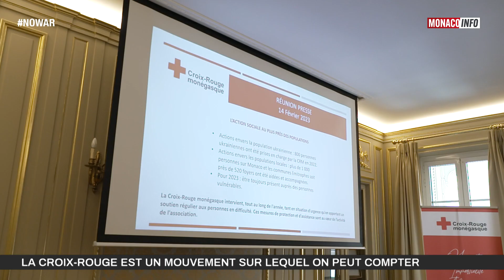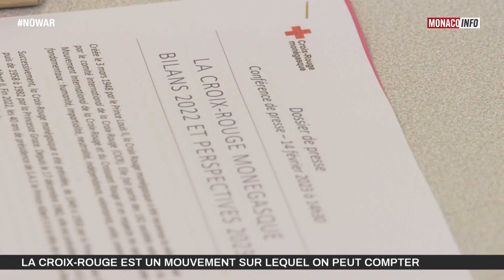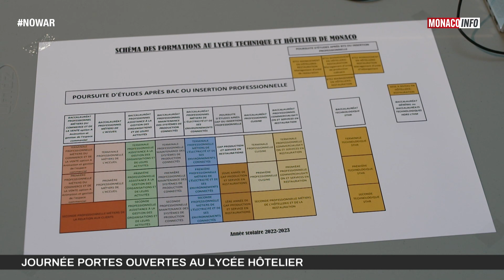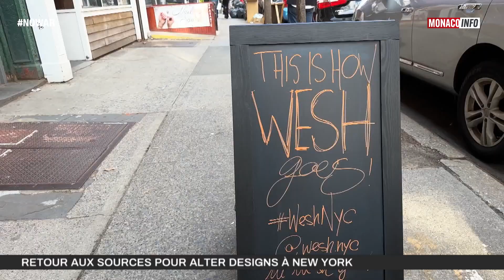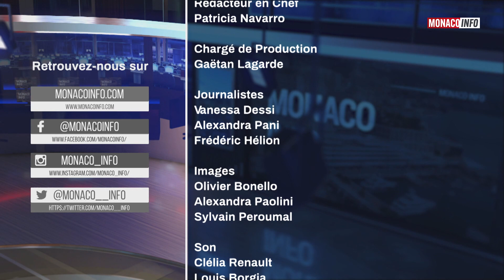Le 19H - Édition du mercredi 15 février 2023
Le JT de la rédaction de Monaco Info présenté par Christophe Pacaud. Toute l’actualité de la Principauté de Monaco. Au sommaire :

La solidarité monégasque et internationale s'organise pour venir en aide à la Turquie et la Syrie. Comment aider les populations sinistrées rapidement et efficacement ? Nous recevons Claude Fabbretti, Directeur du secourisme et des actions internationales à La Croix-Rouge monégasque.

Les Intelligences Artificielles, on ne parle que de cela en ce moment, mais a quoi servent-elles vraiment ? Yves Demazeau, chercheur spécialisé au CNRS répond à toutes nos questions sur le sujet.